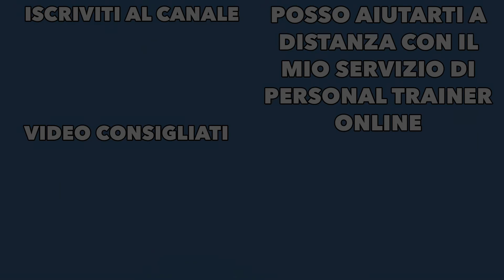Scheda Palestra: quanta pausa tra una sessione e l'altra?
SCOPRI COME POSSO AIUTARTI A DISTANZA:  goo.gl/VjJM5g

Scopri in questo video quanta pausa fare fra una sessione e l’altra per aumentare la massa muscolare. Posto che tutto va personalizzato in base a tante variabili, assicurati di migliorare la consapevolezza muscolare così che sia il corpo a comunicarti quando puoi allenare di nuovo un gruppo muscolare. La pausa deve essere di almeno 48 ore per i gruppi muscolari più piccoli e fino a 96 per quelli più grandi. La paura di perdere massa muscolare nel momento in cui salti qualche sessione è assolutamente infondata.

Allenamento Energetico: goo.gl/7kx4CY

Podcast: goo.gl/wqXDd3